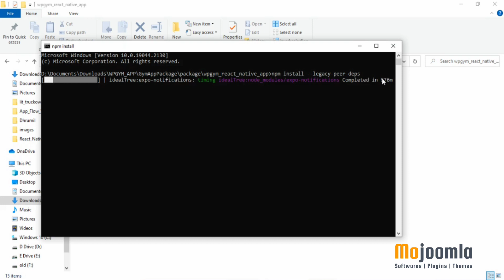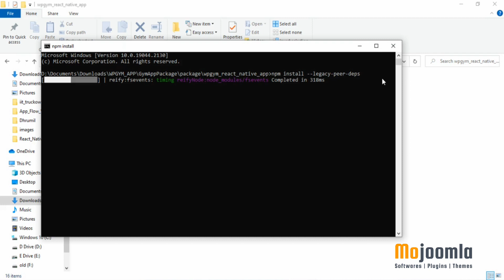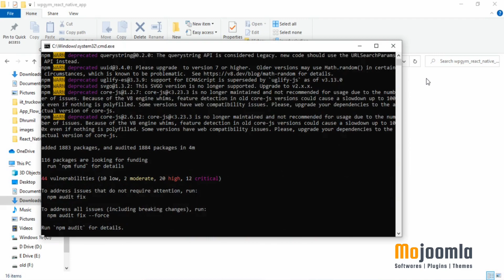4_NPM installs the setup for adding your all project-related packages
NPM installs the setup for adding your all project-related packages